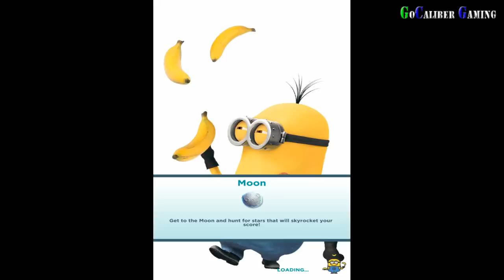Despicable Me Minion Rush Android Walkthrough - Part 13 - Minion Beach: Level 19-21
Despicable Me: Minion Rush
Gameloft
Action
Release: Jun 13, 2013 (US)

Jelly Lab July 30, 2014 Update
Minion Beach: Level 19-21, ALL FRUITS collected

Thanks

Peace